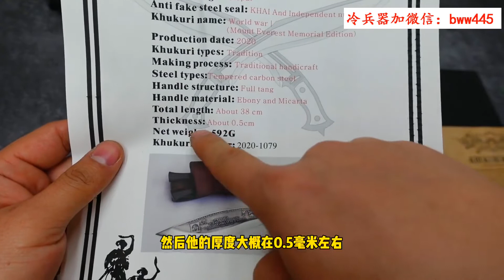珠峰限定款 廓尔喀狗腿弯刀 镜面手工